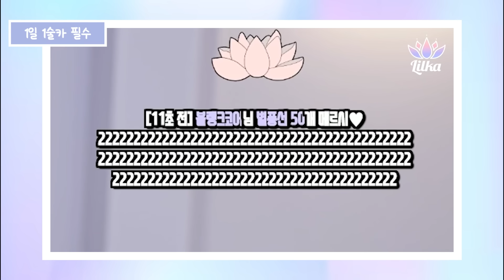흑역사 박제합니다